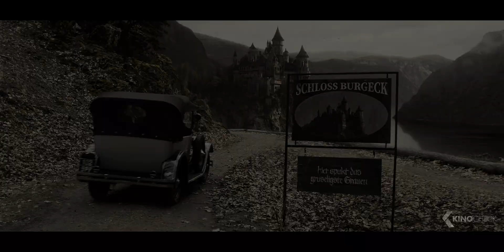HUI BUH UND DAS HEXENSCHLOSS Trailer German Deutsch (2022)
Offizieller "Hui Buh und das Hexenschloss" Trailer Deutsch German | Kinostart: 3 Nov 2022| Ausführliche Film-Infos für
Die böse Hexe Erla macht Hui Buh und seiner Nichte, der kleinen Hexe Ophelia das Leben schwer. Nachdem ihre Mutter gefangen genommen wurde, sucht sie mit einem wertvollen Zauberbuch bei Hui Buh um Hilfe.

Note | Hui Buh und das Hexenschloss German Trailer courtesy of Warner Bros. Bei einem Kauf ändert sich für euch nichts, aber ihr unterstützt dadurch unsere Arbeit.